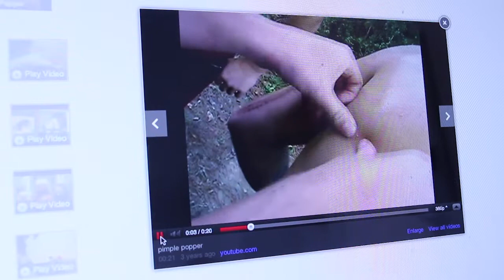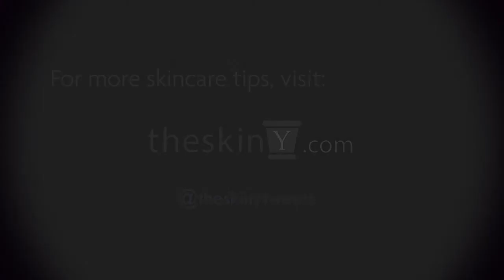Help for Pimple Poppers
From park benches to the privacy of your own home, pimple poppers are everywhere. Here's one product every pimple popper needs. Visit TheSkiny.com for acne advice.